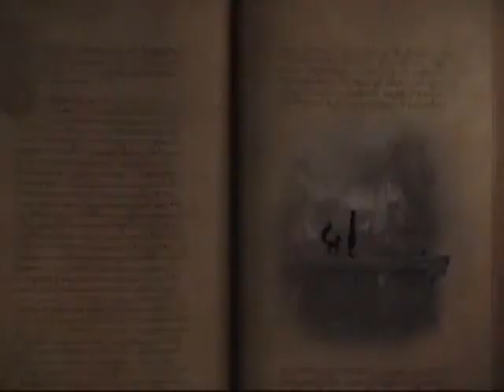★Sorcery - Gameplay Walkthrough | Part 4 (PS3/Playstation Move)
My Gameplay Walkthrough of the new Playstation Move title, Sorcery!

If you are liking what you see, please like, favorite, and leave some comments.

CYA!